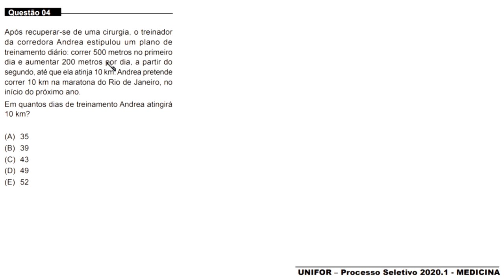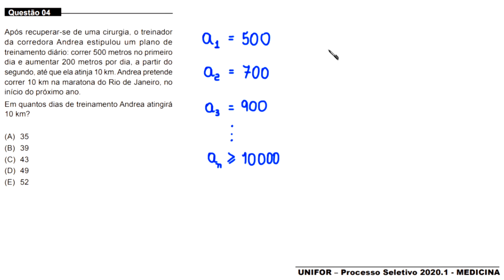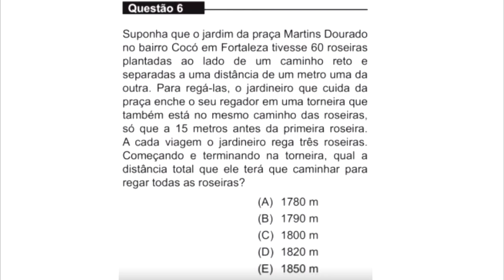MEDICINA - UNIFOR 2020.1 - QUESTÃO 04 - PROGESSÃO ARITMÉTICA (PA)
Questão 04

Após recuperar-se de uma cirurgia, o treinador
da corredora Andrea estipulou um plano de
treinamento diário: correr 500 metros no primeiro
dia e aumentar 200 metros por dia, a partir do
segundo, até que ela atinja 10 km. Andrea pretende
correr 10 km na maratona do Rio de Janeiro, no
início do próximo ano.
Em quantos dias de treinamento Andrea atingirá
10 km?

(A) 35
(B) 39
(D) 49
(E) 52

GABARITO: D

Fortaleza - CE
60840974

Sony Vegas

OBS

MICROFONES